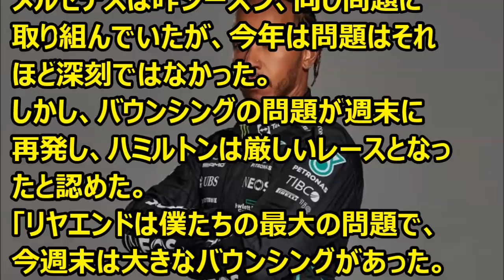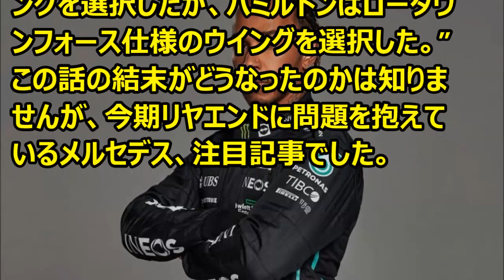Ｆ1 メルセデスのハミルトン 「大きなバウンシングが再発」’23 07 31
Ｆ1情報　メルセデスのハミルトン 「大きなバウンシングが再発」とコメント。